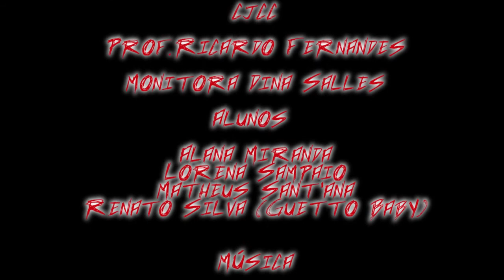Making off - Foto Estúdio - Centro Juvenil de Ciência e Cultura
Making off- Foto Estúdio - Centro Juvenil de Ciência e Cultura Salvador.
Professor: Ricardo Fernandes.